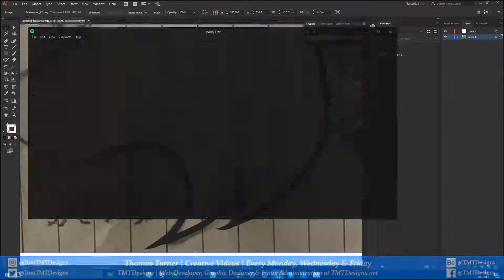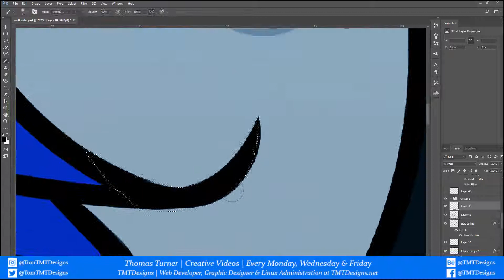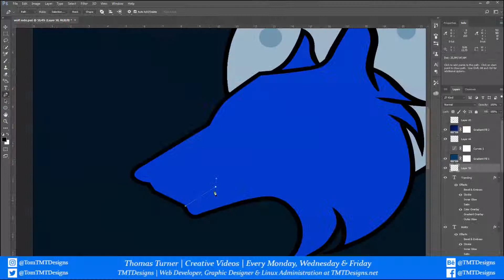SpeedDesign | Trending Marx Illustration Logo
Today's video is a speed art of an illustration logo which I did for a client. The logo I made is for a company called Trending Marx, I hope you liked it please feel free to give me feedback in the comments.

Cheers.

Signup to my monthly newsletter for monthly for free gifts, promotions, and E-Books and much more!

Screen Recording & video editing software I use:

Thank you for taking the time to watch my videos, all feedback, likes and subscriptions are highly appreciated.